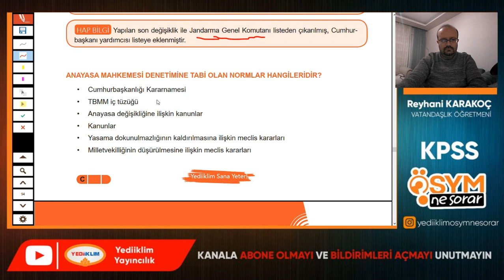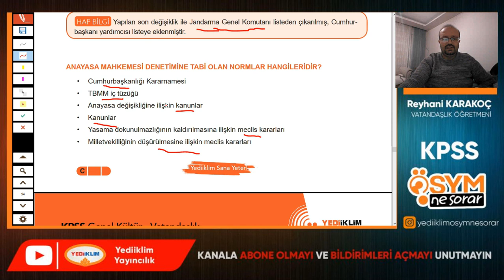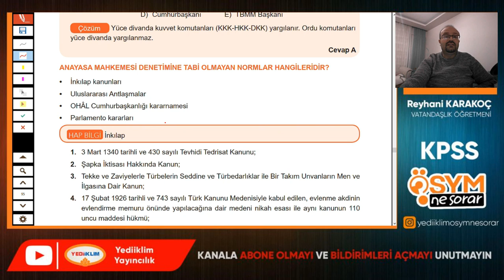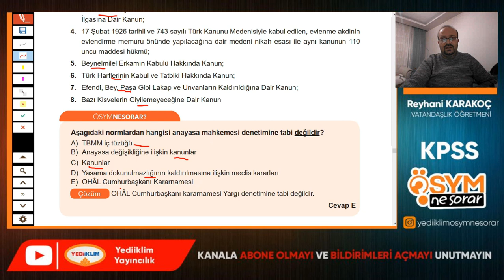86 - YARGI 5 - Reyhani KARAKOÇ